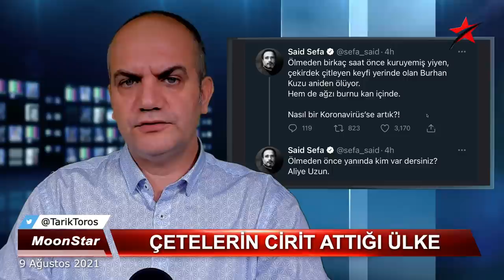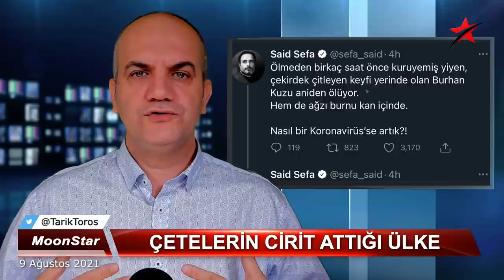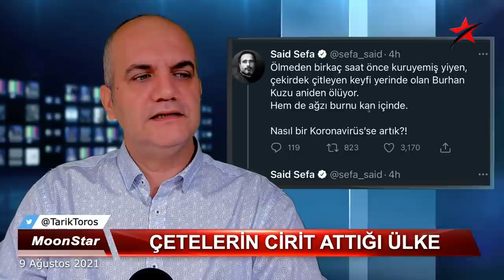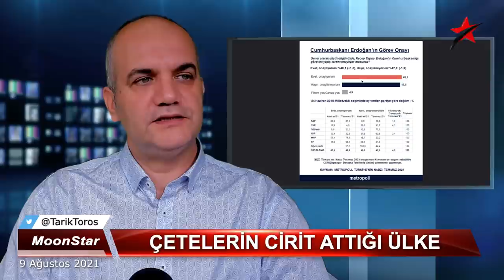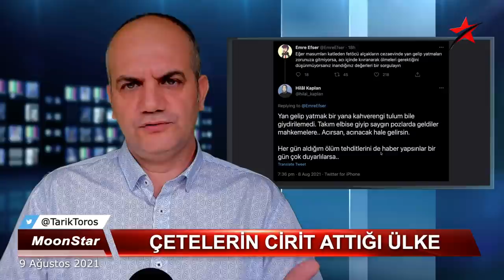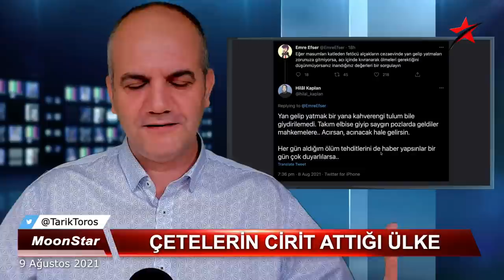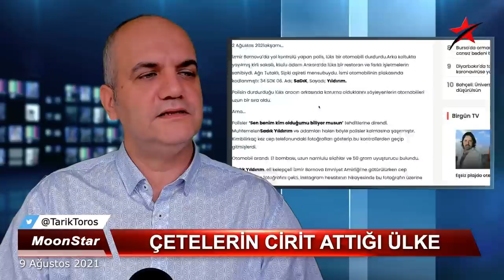Kadının herkesle fotoğrafı var.. | Tarık Toros | Manşet | 9 Ağustos 2021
9 Ağustos 2021
Manşet

• Sedat Peker, Zindaşti, Burhan Kuzu.. Derin ilişkiler ağı..
• "Burhan Kuzu ortadan kaldırıldı", "fişini çektiler" iddiası..
• Clubhouse'da insanlık dışı "cezaevindekileri temizleyin" çağrısı
• Kılıçdaroğlu, belediye başkanları bir dönem daha iş başında kalsın, diyerek Ekrem İmamoğlu ve Mansur Yavaş'ı hedef aldı. İki nedeni var..
• Amerikalılar, Afganistan'dan çekiliyor, durum vahim.